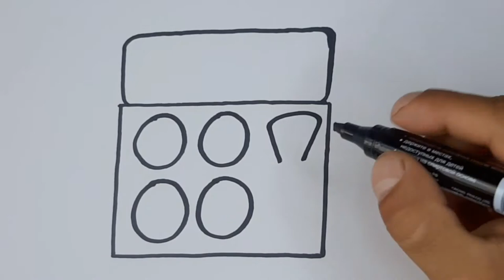Let's learn how to draw and color for kids | Tobiart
Let's learn how to draw and color for kids | 4 kids | BeTaiNangTV | Tobiart